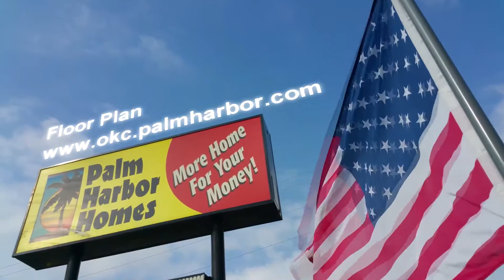Palm Harbor Homes - OKC - Lucky 7